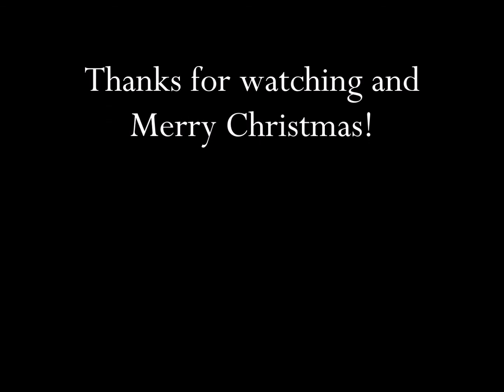Angels We Have Heard on High | one-woman choir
If you enjoyed this music, join me in my VIP community where I send you some of my favorite sacred music that will take you to a heavenly place!

Have a blessed Christmas!

sung a cappella in 6 parts by Whitney Maslak